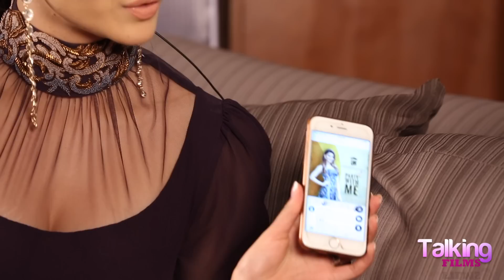“People Know Me Like BEAUTY Queen As They Know Priyanka Chopra & Aishwarya Rai”: Urvashi Rautela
Urvashi Rautela in exclusive interview with Bollywood Hungama’s Content Head Faridoon Shahryar. Urvashi talks about her newly launched app and she also talks about the exclusive content available on her app. She also talks about what people know about her and compares herself to Priyanka Chopra and Aishwarya Rai. Must Watch!